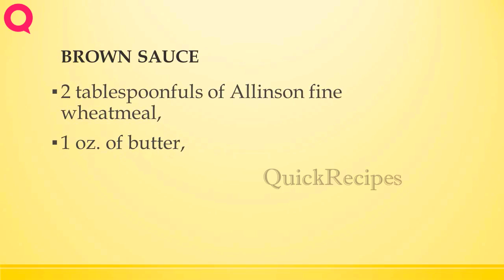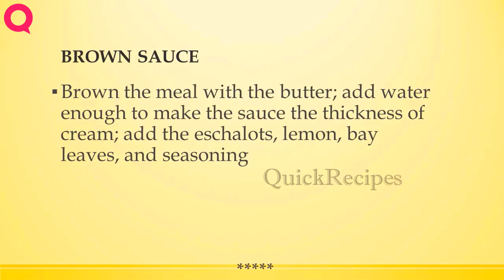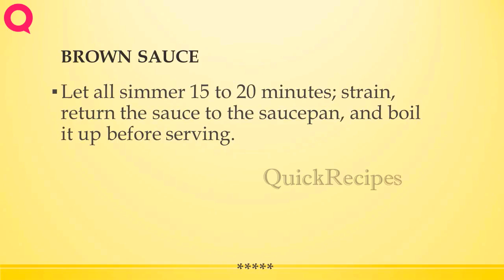BROWN SAUCE 1 | RECIPES TO LEARN | EASY RECIPES